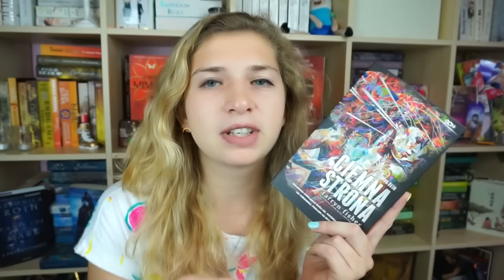NAJLEPSZA POWIEŚĆ TARRYN | "Mud Vein. Ciemna strona" Tarryn Fisher [+KONKURS]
Zasady konkursu:
2) Polub fanpage i Instagrama Kulturalna szafa, Wydawnictwo SQN oraz Czytampierwszy.pl
3) Napisz w komentarzu: Chciałbym wygrać Ciemną stronę :D
4) konkurs trwa tydzień od ogłoszenia

Konkurs nie podlega przepisom Ustawy z dnia 29 lipca 1992 roku o grach i zakładach wzajemnych (Dz. U. z 2004 roku Nr 4, poz. 27 z późn. zm.)